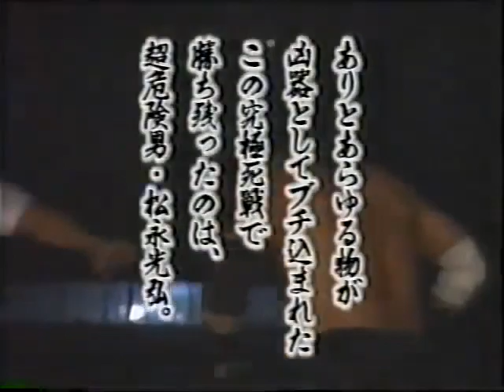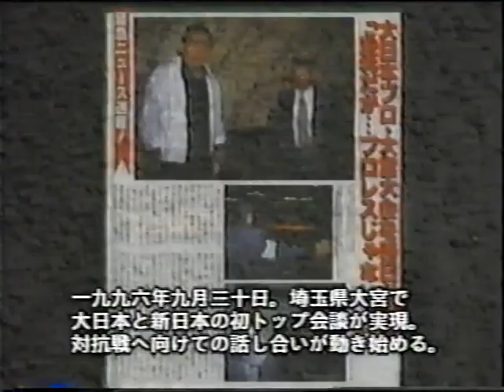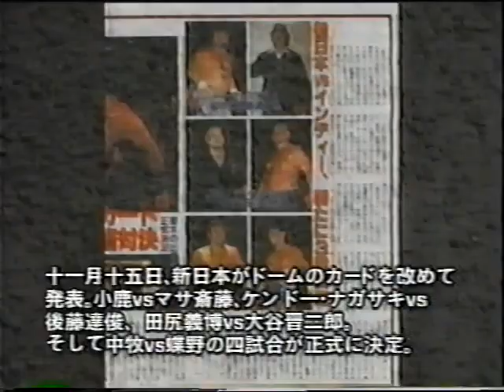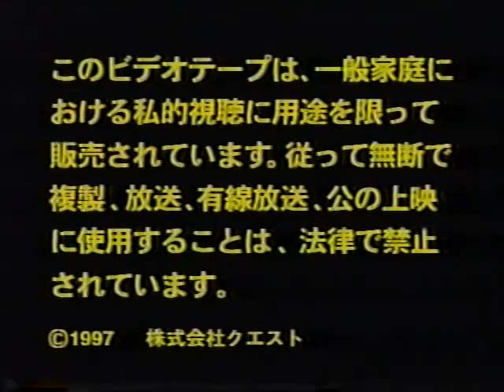Deathmatch Wrestling Japan (20.11.1996) (Scorpion Lumberjack Death Match)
Matchlist:
1. Yosuke Kobayashi vs. Yuichi Taniguchi

2. Jester vs. Satoru Shiga

3. Fantastik & Ricky Santana vs. Yoshihiro Tajiri & Yoshikazu Goku

4. Grey Skull & Juice vs. Kendo Nagasaki & Seiji Yamakawa

5. Mitsuhiro Matsunaga vs. Shoji Nakamaki (Scorpion Lumberjack Death Match)